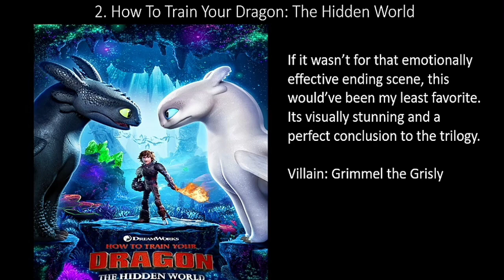Ranking the How To Train Your Dragon Trilogy (Worst to Best)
All 3 How To Train Your Dragon Movies Ranked!! ENJOY!!